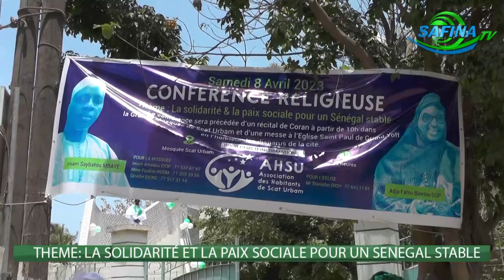Edition 2023 AHSU (Association des Habitants de Scat Urbam) Animé Par Adja Fatou Bintou DIOP